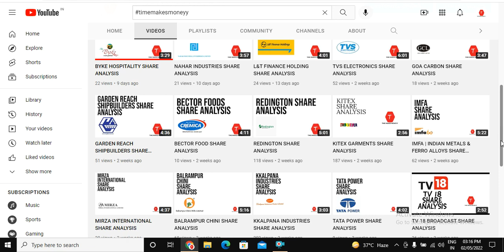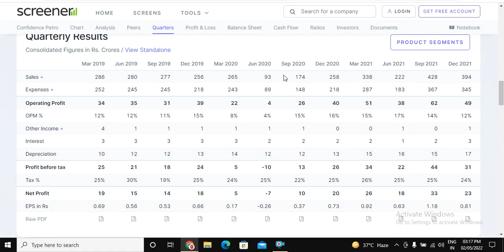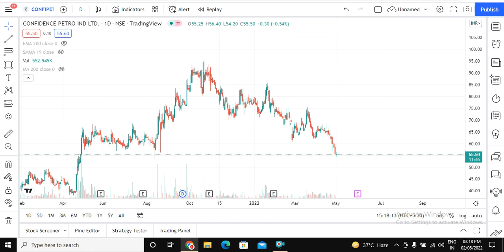CONFIDENCE PETRO SHARE ANALYSIS